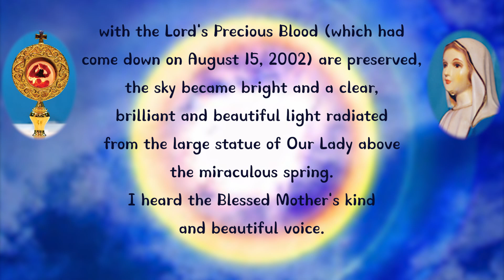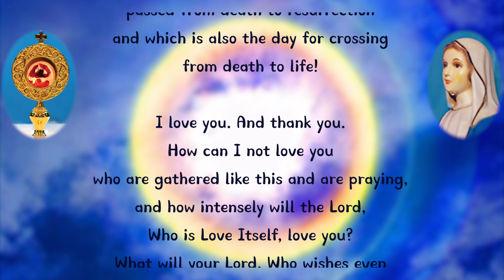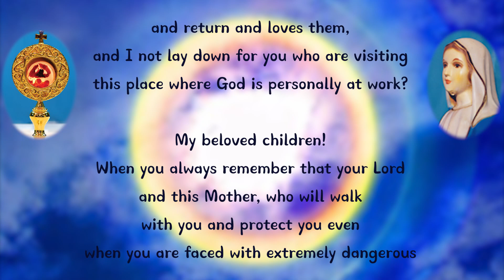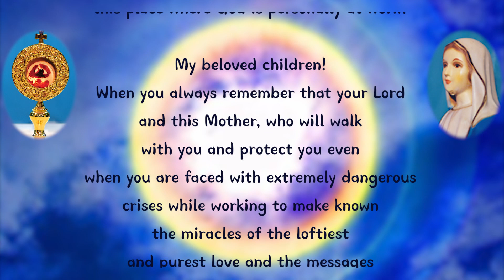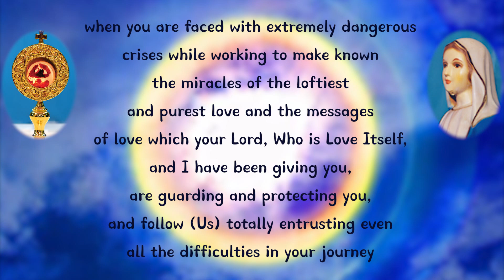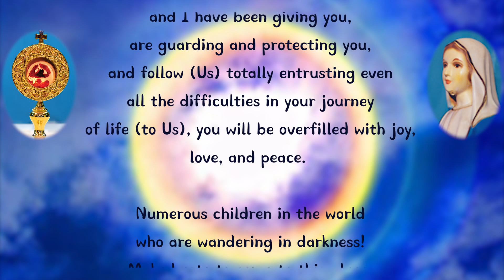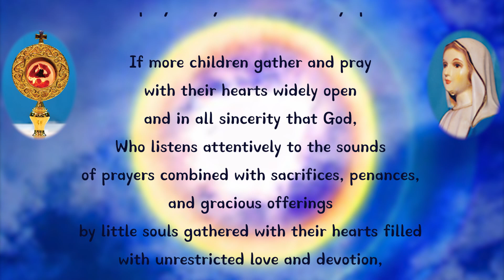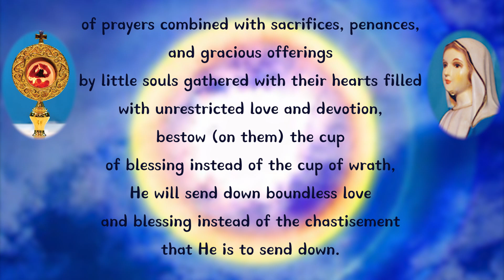September 2, 2006 This place where God is personally at work!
This place where God is personally at work!

While the pilgrims were doing the Stations of the Cross on the Blessed Mother's Mountain as part of their First Saturday observance, drops of Our Lord's Precious Blood descended upon some of the little rocks on the ground and some of the pilgrims including a priest.  The priest from Germany and other pilgrims, both foreign and Korean, began the overnight prayer meeting together.  At about 12:30 a.m., when we had just finished the rosary prayer walking on the Way of the Cross and began praying before the place where the little rocks stained with the Lord's Precious Blood (which had come down on August 15, 2002) are preserved, the sky became bright and a clear, brilliant and beautiful light radiated from the large statue of Our Lady above the miraculous spring. I heard the Blessed Mother's kind and beautiful voice.

THE BLESSED MOTHER:

My beloved children!  My dear babies who rushed to this place responding with Amen to this Mommy's call to pray together with me on the First Saturday which is the day for commemorating the time when the Lord, your Redeemer, passed from death to resurrection and which is also the day for crossing from death to life!

I love you.  And thank you.  How can I not love you who are gathered like this and are praying, and how intensely will the Lord, Who is Love Itself, love you?  What will your Lord, Who wishes even the most wicked sinners who have perpetrated offenses against the infinite sanctity and dignity of God not to be abandoned but to repent and return and loves them, and I not lay down for you who are visiting this place where God is personally at work?

My beloved children!  When you always remember that your Lord and this Mother, who will walk with you and protect you even when you are faced with extremely dangerous crises while working to make known the miracles of the loftiest and purest love and the messages of love which your Lord, Who is Love Itself, and I have been giving you, are guarding and protecting you, and follow (Us) totally entrusting even all the difficulties in your journey of life (to Us), you will be overfilled with joy, love, and peace.

Numerous children in the world who are wandering in darkness!  Make haste to come to this place, where my Son Jesus and I pray with you for the repentance of sinners even shedding blood, and pray with your hearts widely open.

If more children gather and pray with their hearts widely open and in all sincerity that God, Who listens attentively to the sounds of prayers combined with sacrifices, penances, and gracious offerings by little souls gathered with their hearts filled with unrestricted love and devotion, bestow (on them) the cup of blessing instead of the cup of wrath, He will send down boundless love and blessing instead of the chastisement that He is to send down.